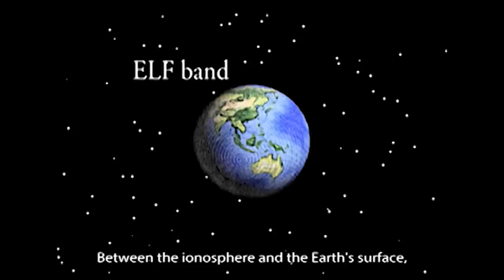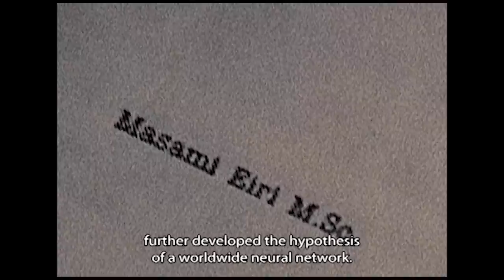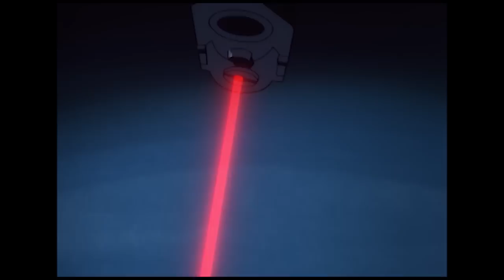Anime Theory: Lain's TRUE Meaning (Serial Experiments Lain Theory)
Hello ladies and gentlemen, and welcome to Anime Theory, where we're finally getting to the 2nd part of this explanation on one of the trippiest anime in existence.

Go check him out. =D

When the moon comes out, throw half a potato. It's its favorite meal I think.